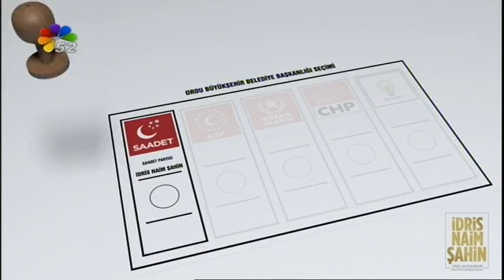27/03/2019 SAADET PARTİSİ OBB BAŞKAN ADAYI İDRİS NAİM ŞAHİN ÜNYE MİTİNGİ